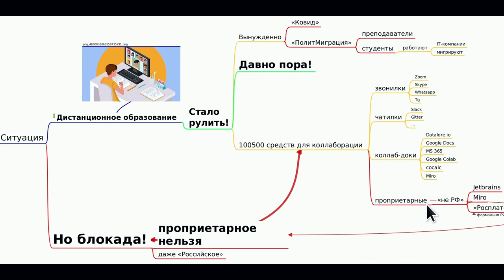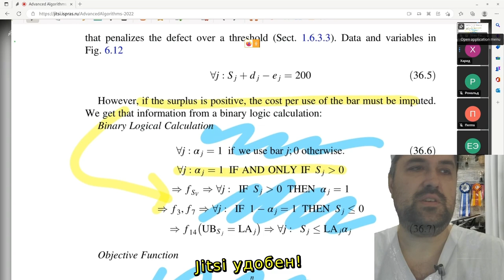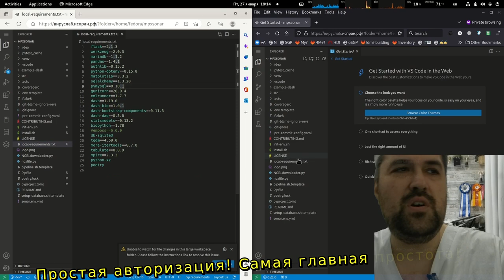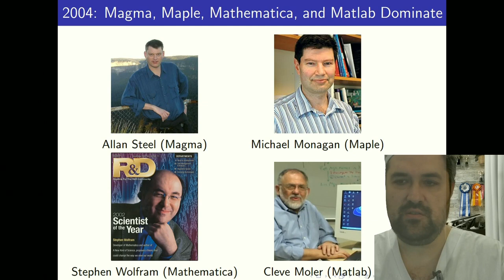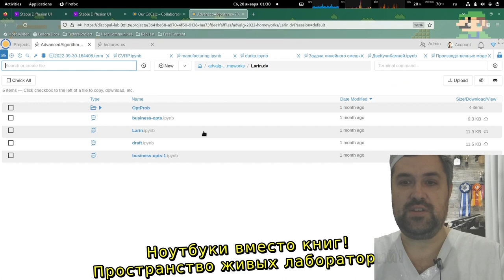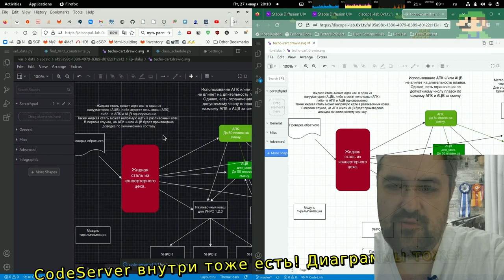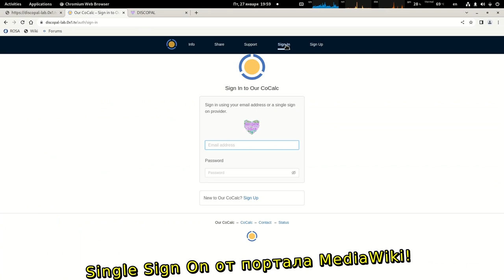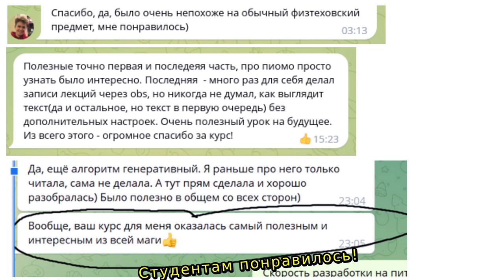Современные «интерактивные среды» и «живые лаборатории» — эффективное дистанционное образование по …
Современные «интерактивные среды» и «живые лаборатории» — эффективное дистанционное образование по алгоритмам и математическим дисциплинам (Стас Фомин, OSEDUCONF-2023)
* Стас Фомин

«Ковидный период» и недавно наступившая «эра перемен» сильно подстегнула ВУЗовское дистанционное
образование. Раньше нормой были «оффлайн» занятия, если повезло, поддерживаемые книжкой лектора,
видеозаписями лекций-семинаров, а «дистанционка» была скорее редко терпимым исключением. Сейчас же нормой становится
ситуация, когда преподаватель и даже студенты разбросаны по всему миру. Но мало, созвонившись в каком-нибудь zoom-е,
начать читать лекцию, и, заглядывая в чёрные квадратики отключённых видеокамер, пытаться понять, слышат ли
преподавателя студенты и вообще, что они делают, мучительно надеясь вовлечь их в процесс. Увы, это просто не работает.
Ещё хуже с домашней работой — мало давать студентам «книгу» и надеятся, что они её прочтут — всё в этом
устаревшем формате (объём, статичность, неудобство «листов», неинтерактивность, неверифицируемость) неэффективно по
современным меркам.

Да, есть масса онлайн сервисов, которые уже долгое время помогали айтишникам и студентам во время
созвонов, и которые стали ещё популярнее в «ковидную эру» — разделяемые онлайн доски и документы, гугл-доки и
гугл-колаб-ноутбуки, … но после «войны взаимных интернет-блокировок и санкций» на них нельзя расчитывать.
Например, в РФ программа «Google Suite for Education» закрылась из-за анти-РФ санкций, с другой стороны,
десятки и сотни сервисов перестали работать только из-за того, что использовали кеширование и балансировку через сервис
Сloudflare (запрещается РКН). Ситуация продолжает ухудшаться, перспективы неутешительны.

Только системы с открытым кодом, поднятые на своей инфраструктуре, предсказуемы и защищены от этих
«блокад» — блокировок и санкций. Мы расскажем именно о таких системах, успешно применяемых и развиваемых автором при
преподавании математических и алгоритмических курсов в ИСПРАН и МФТИ и ведении